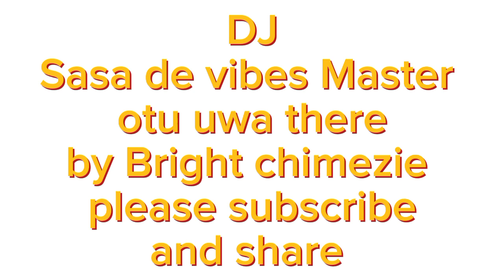Bright chimezie Otu uwa chere